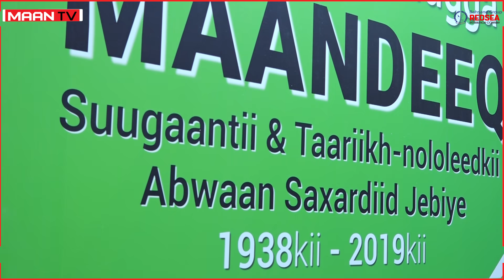"khaladbaa laga fahmay Heesta Aan Maalno Hasheena Maandeeq"Maxamed Cabdi Daa'uud